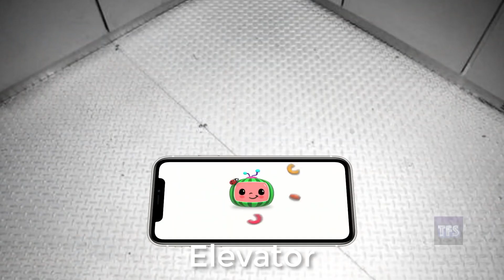10 CocoMelon Outro Sound Variations in 60 Seconds (TheFrenchSpartan's Archive)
CocoMelon !
User who made the video: @TheFrenchSpartan
Original Upload Date: March 2, 2021